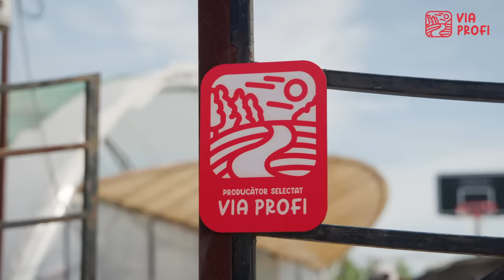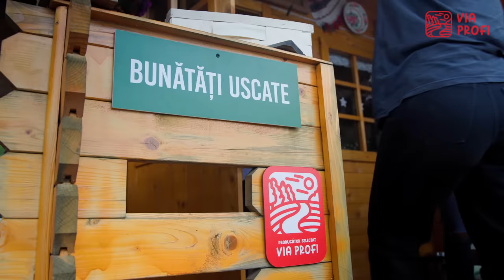Via Profi - Explorează România gustului autentic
Via Profi, platforma care conectează România la gustul bun, s-a lansat oficial în această vară, iar 15 jurnaliști au avut ocazia să descopere ce înseamnă aceasta prin intermediul unei călătorii la 10 dintre producătorii prezenți pe via-profi.ro din Dâmbovița, Sibiu și Cluj. Rețetele tradiționale, grija pentru fiecare produs și mult suflet pus de fiecare dată sunt ingredientele pe care le-au remarcat participanții în călătoria de prezentare a platformei Via Profi.

Accesibilă gratuit, platforma via-profi.ro permite căutarea și contactarea directă a producătorilor, grupați pe categorii de produse și județe. În prezent, platforma grupează 8 categorii de produse – carmangerie, conservate, lactate, legume și fructe, ouă, panificație, pește și produse apicole și peste 250 de producători locali din 12 județe.

Împreună punem suflet în păstrarea tradițiilor gastronomice românești și susținem producătorii locali artizanali.